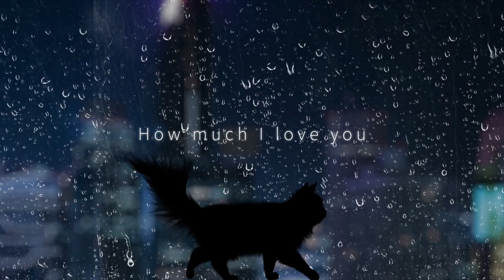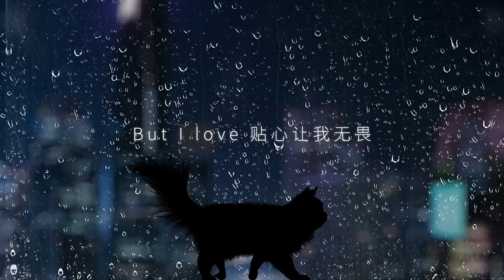USAGii無厘兔 feat.圈9【貓奴】HD 高清官方歌詞版 MV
海蝶音樂/太合音樂 Taihe Music-精選 頻道

E-Werk電聯發行

作詞：圈9，Mr.RMB
作曲：USAGii無厘兔
製作人：USAGii無厘兔

無所謂不管花的漸層或是白加黑
立起的貓耳像遙控器讓人變沉醉
癱臥在沙發背 伸懶腰踢踢腿
她是我回家後最溫暖可愛的依偎.

Oh look at her eyes
是邀請寵愛
誰給誰依賴
Got so much to do
只對你在乎
How much i love u

噠啦滴啦 逼逼逼
IM A CAT SLAVE
噠啦滴啦 逼逼逼
Oh oh
噠啦滴啦 逼逼逼
噠啦滴啦 逼逼逼
Oh oh

噠啦滴啦 逼逼逼
I’M A CAT SLAVE
噠啦滴啦 逼逼逼
Oh oh
噠啦滴啦 逼逼逼
噠啦滴啦 逼逼逼
Oh oh

生活裡每天充斥這個那個想買的
她總會被這隻貓摁住擼得更快樂
精心裝扮華奢 比同伴都出色
每天都楚楚動人只想沈迷貓薄荷

是邀請寵愛
誰給誰依賴

噠啦滴啦 逼逼逼
噠啦滴啦 逼逼逼
Oh oh
噠啦滴啦 逼逼逼
噠啦滴啦 逼逼逼
Oh oh

噠啦滴啦 逼逼逼
噠啦滴啦 逼逼逼
Oh oh
噠啦滴啦 逼逼逼
噠啦滴啦 逼逼逼
Oh oh

Let me tell you I’m a slave
Gotta gotta go behave
逗貓棒加拍背
梳毛又獻媚
That I’m the one who has it all (nope)
心甘情願疲憊
沒有時間頹廢
Catty lady kitty baby yeah woo!
沒意義無所謂
精神上被安慰
But I love 貼心讓我無畏

噠啦 噠滴啦
噠噠啦 噠滴啦
Kitty ki kitty
啦啦 kittyki kitty
噠啦 噠滴啦
噠噠啦 噠滴啦
Kitty ki kitty
啦啦 kittyki kitty
噠啦 噠滴啦
噠噠啦 噠滴啦
Kitty ki kitty
啦啦 kittyki kitty
噠啦 噠滴啦
噠噠啦 噠滴啦
Kitty ki kitty

I'm cat slave